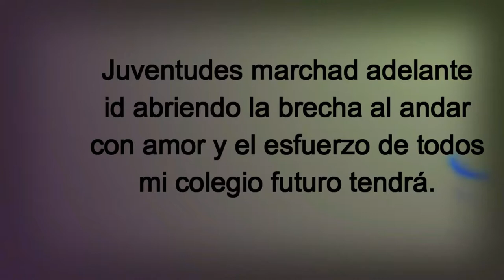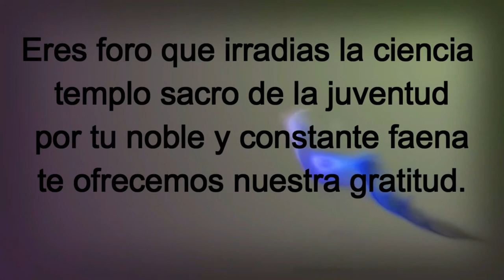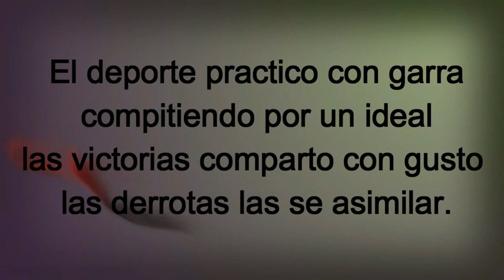HIMNO COLEGIO 2019